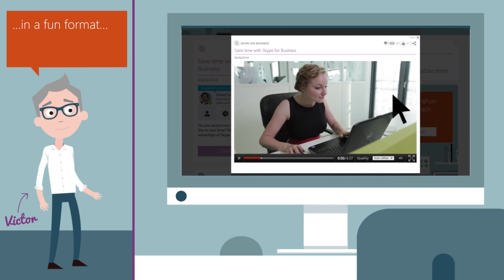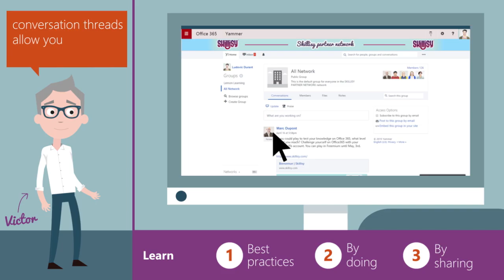Skillisy teaser - quickly master digital best practices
With this video, discover the brand new edition of Skillisy!
Find out more about this innovative solution to boost the adoption of Office365 and get ready to master digital best practices!